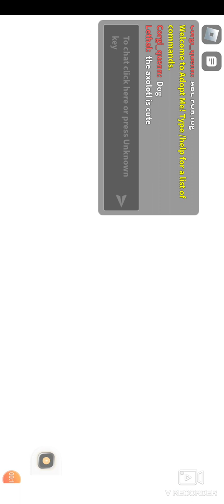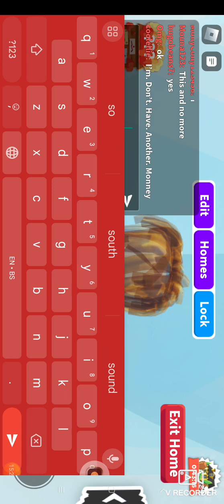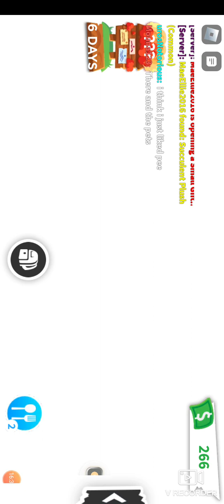Adopt me is not that good of a game (roblox)